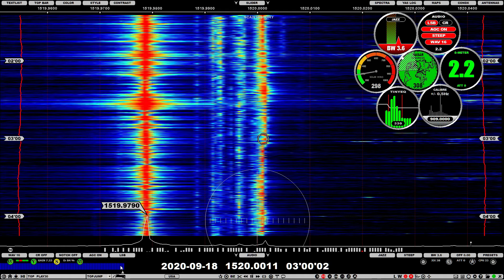1520 KOKC Oklahoma City OK 0300 18-09-20 (50 kW 7413 km)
Always difficult underneath dominant WWKB, but a clear "KOKC Oklahoma City" can be heard underneath WWKB.

Received on a Perseus SDR receiver using Jaguar Pro software and a 200m beverage beamed to 315 degrees.